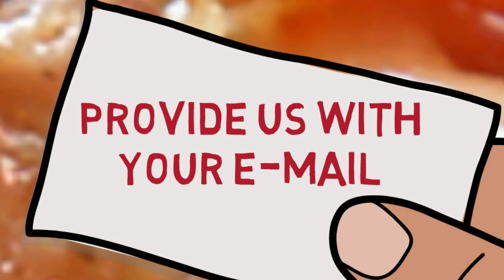Federico's Pizza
Federico's Pizza Restaurant Belmar, NJ, New Jersey